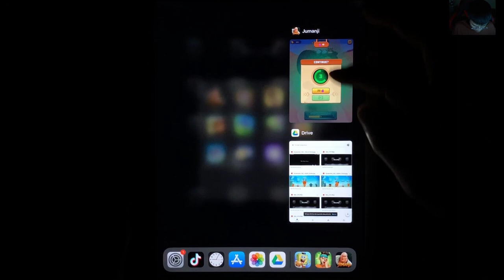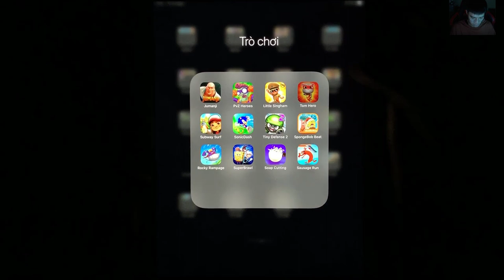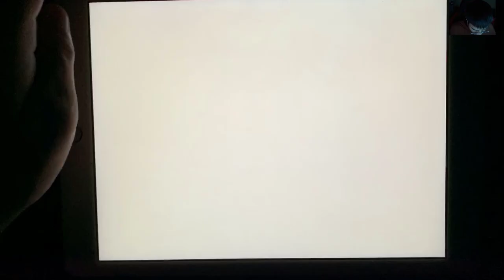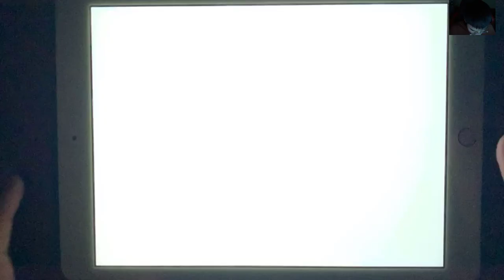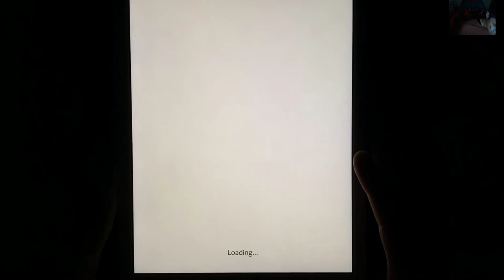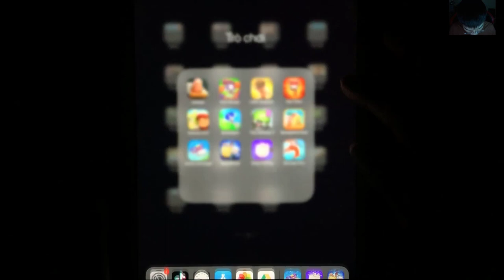Jumanji,PvZ Heroes,Little Singham,Tom Hero,Subway Surf,SonicDash,Tiny Defense 2,SpongeBob Beat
Jumanji, PvZ Heroes, Little Singham, Tom Hero, Subway Surf, SonicDash, Tiny Defense 2, SpongeBob Beat, Rocky Rampage, SuperBrawl, Soap Catting, Sausage Run